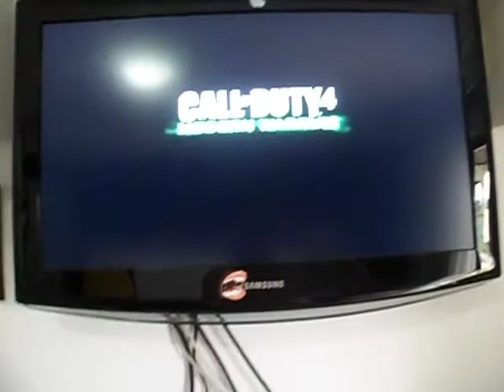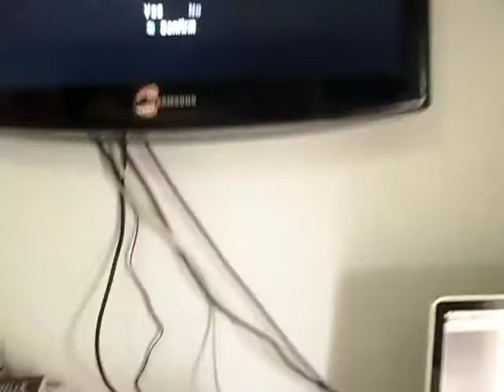Ps3 nao roda na TV LCD samsung 32''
Ps3 na TV LCD samsung 32''
tentando rodar o Call of duty modern warfare